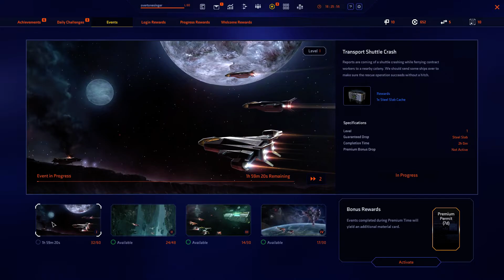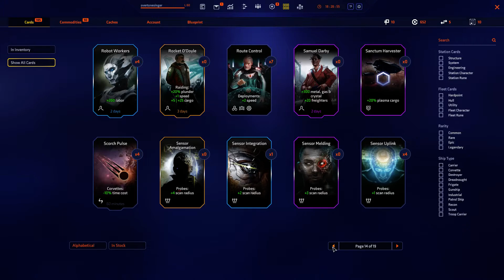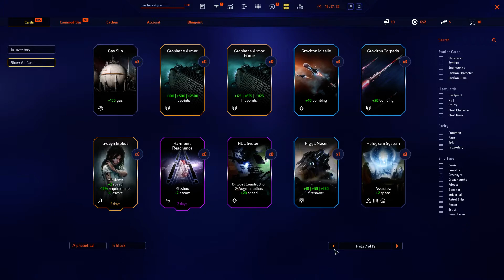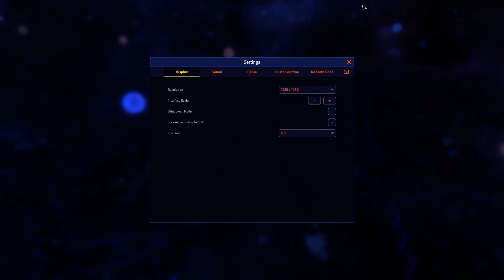Starborne 2020 06 04 20 18 35 01